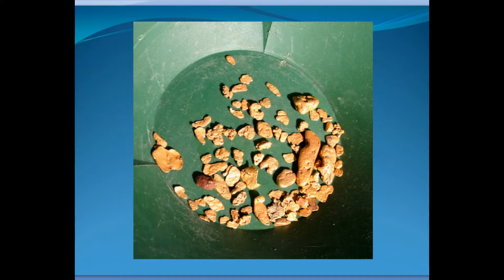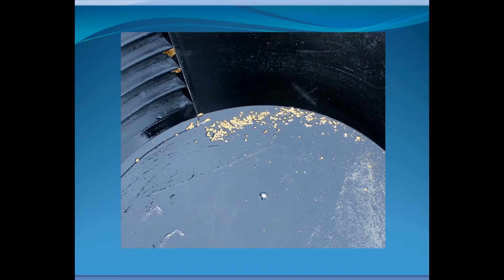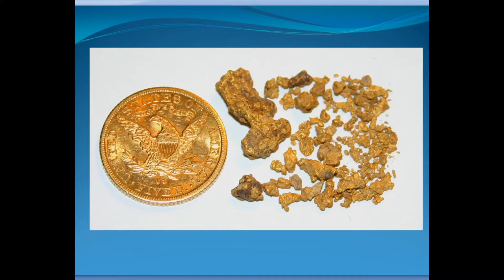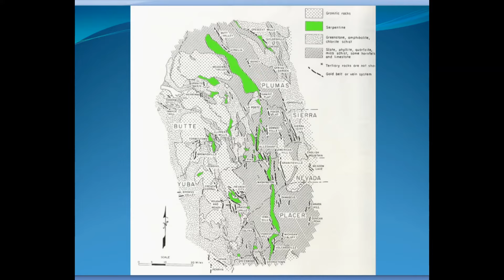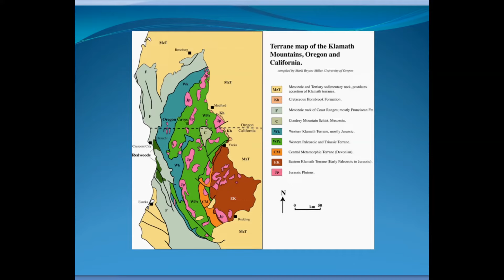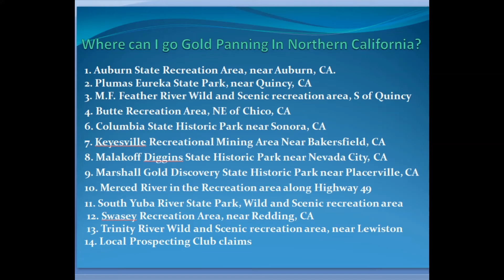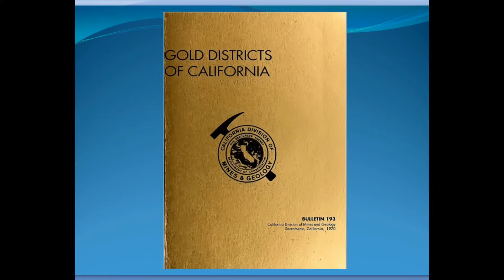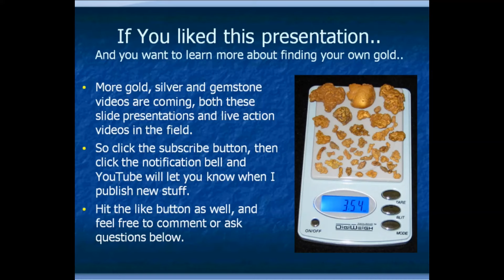Expert Reveals Gold Nugget Hunting Secrets for Northern California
If you want to find gold in Northern California, watch this video! In this video, I talk about where you can find gold in the Mother Lode country of the western Sierra Nevada as well as the Northern California goldfields of the Shasta / Klamath / Trinity river region. I also discuss the geology of these gold rich regions. I specifically talk about a number of places that you can go without a claim to find your own California gold. Get a gold pan and go giver it a try. Finding gold is exciting and fun.
For those who want to learn more about Prospecting and  finding gold check out my book, Fists full of Gold. It’s an encyclopedia of everything on the topic of prospecting.